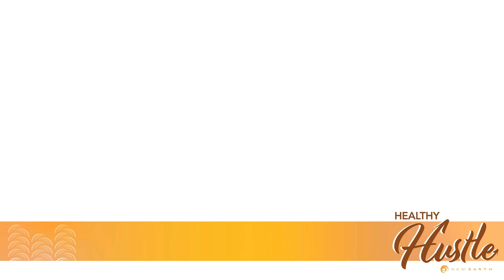3 Tips for Well-Tuned Wellness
Have you felt a little disconnected from your body lately? If so, then it’s time to get back in tune with your body so you can pick up on the signals and cues it is sending you about your health. If you’re not sure where to start, then we’ve got three tips for you to try.

Chapters:
0:00 Welcome
1:19 Being In Tune With Your Body
3:23 Tips for Tuning Into Your Body